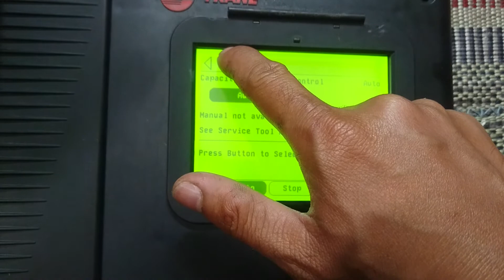Repair display toucscreen chiller Trane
Change LCD touch panel.